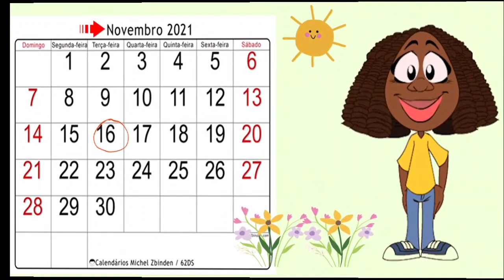calendário virtual 16 de novembro terça-feira